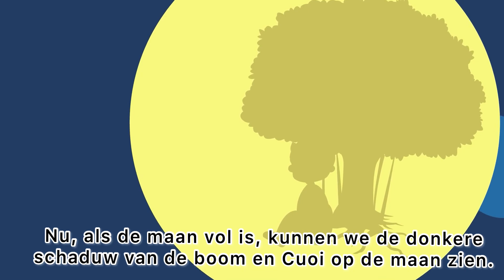Sự tích chú Cuội cung trăng